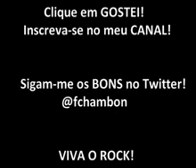Música feita com os Fãs - Detonautas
Sigam-me os bons no Twitter: @fchambon